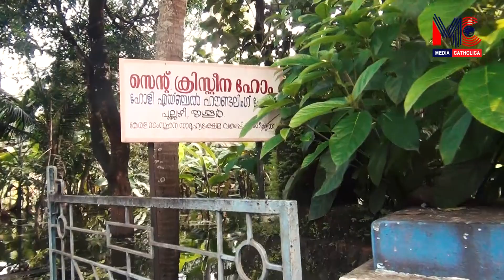Christina's Home, Pullazhy, Thrissur (Kerala) 20-08-2018 during Kerala Flood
The condition of Pullazhy Christina's Home, Thrissur, even after five days of Kerala Floods.

DOP: Daijo Poruthur
Editing: Royson Kollannur